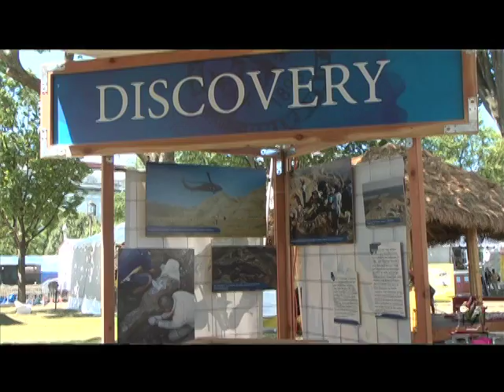Montana dinosaurs at the Smithsonian Folklife Festival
The Museum of the Rockies at Montana State University has brought a paleontology exhibit to the Smithsonian Folklife Festival on the National Mall in Washington D.C. Visitors can learn what it's like to be a paleontologist and try their hand at digging for dinosaurs.